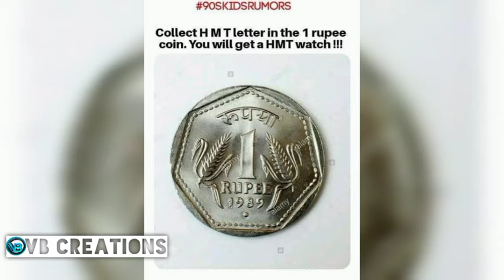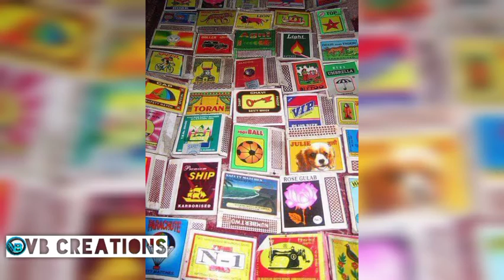Beautiful memories that mostly only 90's kids can understand !!!